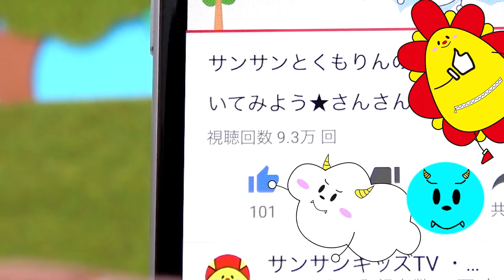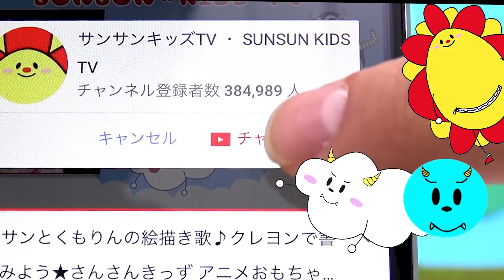メルちゃん アニメおもちゃ★いちごのパジャマと紙のパジャマどっちがかわいい？★お世話ごっこ はみがき DIY 工作 クイズ おえかき紹介 Mel-Chan doll for kids video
【しまじろう おとでなりきりキッチンセット たまご はみがきもきちんとね！ ハンバーグ ブロッコリー♪ ❤アンパンマン おもちゃアニメ 】

【アンパンマン おもちゃアニメ ねんどベーカリー ハンバーガーコンテスト♪ こげぱんくん お料理 ペロペロチョコレート Toy Kids トイキッズ animation anpanman 】

【クレヨンしんちゃん アニメおもちゃ トイレでうんちできるかな？ トイレトレーニング うんこ入浴剤 animation anpanman*SUN SUN KIDS TV* 】
Crayon Shinchan Animation Can you poo in a toilet? Toilet training pussy bathing agent animation anpanman * SUN SUN KIDS TV *

【アンパンマン アニメおもちゃ 人気動画サンサン運動会総集編 ペロペロチョコ ガチャポン クレーンゲーム ごっこ遊び カラフル 障害物競走 color anpanman*SUN SUN KIDS TV*】
Anpanman Animation Toy Popular Video Sunsun Athletic Meeting Summary Pelopelo Chocolate Gachapon Crane Game Play Game Colorful Obstacle Race Color anpanman * SUN SUN KIDS TV *

【プリキュアアラモード★えかきうた★キュアホイップとペコリンがこんなに簡単!?☆ プリキュア precure ニチアサ プリアラ illustration 色えんぴつ *SUN SUN KIDS TV* 】
Pretty Cure Ara Mode ★ Ekaki Uta ★ Cure Whip and Pecolin So Easy!? ☆ Precure Precure Nichiasa Preala illustration Color Pencils * SUN SUN KIDS TV *